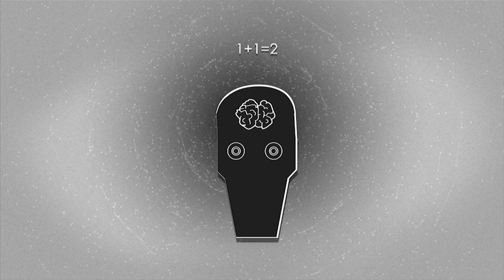How To Survive on Planet 9: Meet The Humans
We Are Watching You.